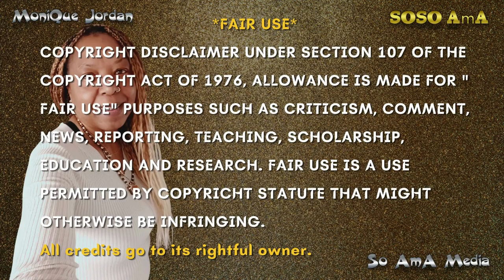🐝 Zoned in on - Human Magnetism 🧲